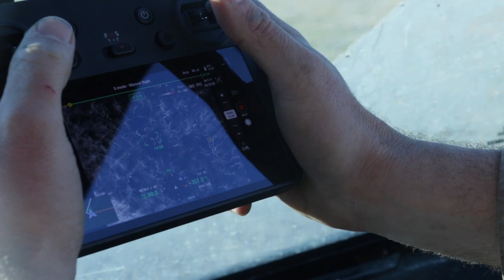HOG HUNTING with Dogo Argentinos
We hog hunt a little differently in the south. Check out some of best hunts this year!

Our Dogo Argentinos come to us born from the origin of their breed at La Cocha Kennels in Cordoba. Thanks to our good friend Ulises D. Andrea Nores, we can offer outstanding Dogos with great confirmation and disposition as they should be.
These Dogos are direct descendants of the infamous Morocho and Tango.

We also have outstanding show blood lines from Argentina that are sure to please the eye.  At Circle S Kennels in Heber Springs, Arkansas we breed, raise and train the best whether its for hunting, showing, police work, defensive home protection or loyal companionship. Ask yourself--Do I want a knock-off or the real deal?